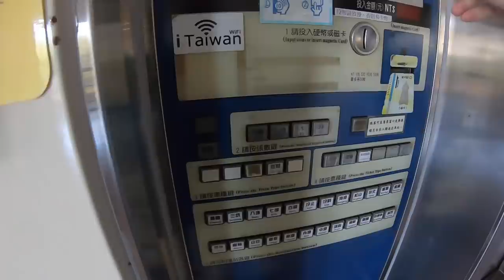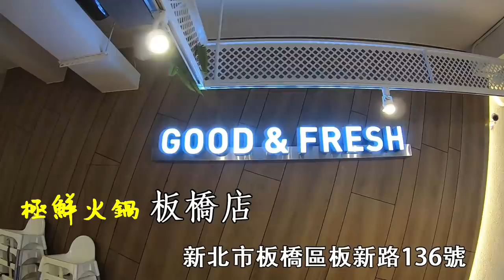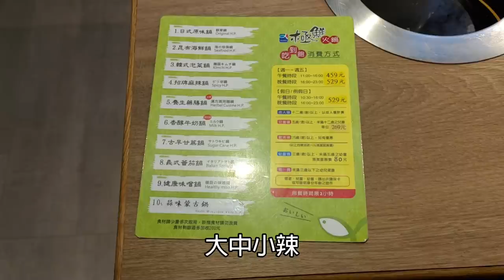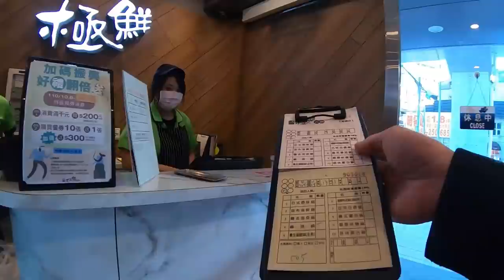北部只要500就可以吃到自助餐&火鍋的吃到飽，小叔第一次吃到不知道該怎麼嫌這間店｜麻辣鍋｜我要成為大胃王｜日式料理｜鮮友火鍋｜新北耶誕城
極鮮火鍋板橋店
新北市板橋區板新路136號
平日午餐：台幣459+10%